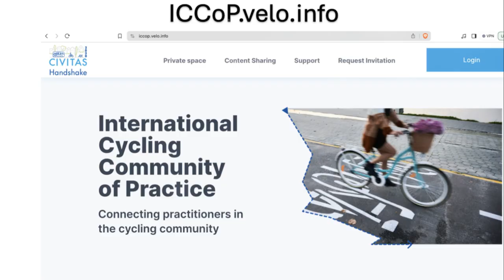2. How well does the bicycle network offer direct routes between main destination points?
2. How well does the bicycle network offer direct routes between main destination points?

Constant Detours and Absence of a Dedicated Cycling Network:
This stage represents the most underdeveloped level of the cycling network in terms of offering direct routes to main destinations. Cyclists are forced to take constant detours, as there is an absence of a dedicated cycling network linking these key destinations. This situation often results in significantly longer and less convenient routes for cyclists compared to other transport networks. Such a lack of direct cycling routes not only discourages bicycle use but also highlights the pressing need for the development of a dedicated cycling network that provides efficient and direct connections to major destinations.

Frequent Detours with Occasional Cycling Network Presence:
At this level, while there is some presence of a cycling network linking main destinations, cyclists still face frequent detours. These detours are primarily due to the sporadic nature of the cycling network, which does not consistently cover all key routes. Compared to other transport networks, cyclists often find themselves on longer, less direct paths. Improving this situation requires expanding the cycling network to reduce the frequency of detours and provide more direct routes to major destinations.

Occasional Detours with Cycling Network Presence:
This stage indicates a moderate development of the cycling network, where cyclists encounter occasional detours but generally find a presence of cycling paths between main destinations. While this is an improvement over the previous levels, the network still lacks the comprehensiveness needed to provide consistently direct routes. Compared to other transport networks, the cycling routes are less direct, suggesting a need for further development and strategic planning to minimize detours and enhance the directness of the network.

Rare Detours with Cycling Network Presence:
At this advanced stage, the cycling network is well-developed, offering direct routes to main destinations with only rare occurrences of detours. This indicates a high level of integration of the cycling network with the overall transport infrastructure, allowing cyclists to travel efficiently and directly to key locations. To maintain and further enhance this level of connectivity, ongoing monitoring and refinements are necessary to ensure that new developments or changes in urban layout do not introduce new detours or disruptions in the network.

No Detours with Strong Cycling Network Presence:
This level represents the ideal state of a cycling network, where there are no detours, and a strong cycling network presence is evident between all main destinations. This reflects a scenario where the cycling network is fully integrated with the city’s transport infrastructure, providing cyclists with the most direct and efficient routes comparable to other modes of transport. Achieving and maintaining this state requires a continuous commitment to strategic planning, investment, and adaptation to evolving urban landscapes and transportation needs.